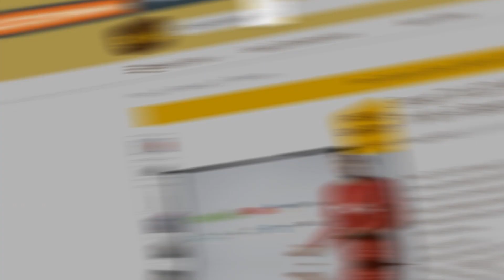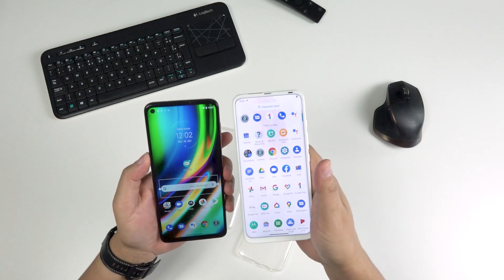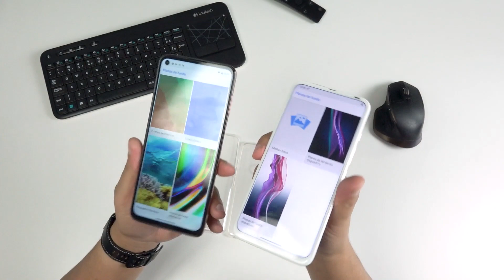QUAL É MELHOR, Motorola G9 plus ou Moto Fusion plus? O que realmente Vale?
💵𝙀𝘾𝙊𝙉𝙊𝙈𝙄𝙕𝙀 𝙘𝙤𝙢 𝙤 𝘽𝙐𝙎𝘾𝘼𝘿𝙊𝙍 𝙙𝙚 𝙋𝙍𝙀𝘾𝙊𝙎 𝘿𝙐𝘿𝙐 𝙍𝙊𝘾𝙃𝘼 👇𝐋𝐈𝐍𝐊𝐒 𝐃𝐎𝐒 𝐒𝐌𝐀𝐑𝐓𝐏𝐇𝐎𝐍𝐄𝐒 𝐀𝐁𝐀𝐈𝐗𝐎 𝐂𝐎𝐌 𝐎𝐒 𝐌𝐄𝐋𝐇𝐎𝐑𝐄𝐒 𝐏𝐑𝐄𝐂𝐎𝐒!👇 ✅ O Motorola one fusion plus e o motorola g9 plus são 2 smartphones que brigam ali na faixa de preço, feitos para ser celulares custo beneficio, com ótimas especificações!

🎁𝐅𝐀𝐂𝐀 𝐏𝐀𝐑𝐓𝐄 𝐃𝐀 𝐏𝐀𝐍𝐄𝐋𝐈𝐍𝐇𝐀 𝐃𝐎 𝐃𝐔𝐃𝐔 𝐄 𝐂𝐎𝐍𝐂𝐎𝐑𝐑𝐀 𝐀 𝐕𝐀𝐑𝐈𝐎𝐒 𝐏𝐑𝐄𝐌𝐈𝐎𝐒 !🍲

📬 𝐌𝐢𝐧𝐡𝐚 𝐂𝐚𝐢𝐱𝐚 𝐏𝐨𝐬𝐭𝐚𝐥:
Dudu Rocha
Caixa postal 114
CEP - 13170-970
Sumaré - SP

00:00  VAMOS
00:10 𝐒𝐞 𝐢𝐧𝐬𝐜𝐫𝐞𝐯𝐞 𝐍𝐎 𝐂𝐀𝐍𝐀𝐋 𝐞 𝐝𝐞𝐢𝐱𝐞 𝐚𝐪𝐮𝐞𝐥𝐞 𝐉𝐎𝐈𝐍𝐇𝐀! 𝐨𝐛𝐫𝐢𝐠𝐚𝐝𝐨!
02:01 𝐒𝐞 𝐢𝐧𝐬𝐜𝐫𝐞𝐯𝐞 𝐍𝐎 𝐂𝐀𝐍𝐀𝐋 𝐞 𝐝𝐞𝐢𝐱𝐞 𝐚𝐪𝐮𝐞𝐥𝐞 𝐉𝐎𝐈𝐍𝐇𝐀! 𝐨𝐛𝐫𝐢𝐠𝐚𝐝𝐨!
05:01 𝐒𝐞 𝐢𝐧𝐬𝐜𝐫𝐞𝐯𝐞 𝐍𝐎 𝐂𝐀𝐍𝐀𝐋 𝐞 𝐝𝐞𝐢𝐱𝐞 𝐚𝐪𝐮𝐞𝐥𝐞 𝐉𝐎𝐈𝐍𝐇𝐀! 𝐨𝐛𝐫𝐢𝐠𝐚𝐝𝐨!